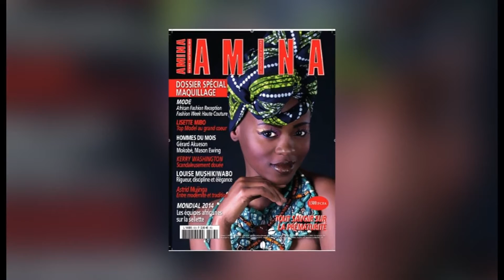Face2Face With Lisette Mibo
Lisette Mibo , Top Model and founder for Passion for Motherland gave us an inside to her modelling career and her love for Africa especially Congo DRC.

A few years ago, Lisette decided to use Fashion to help her country and children on the street.

Written by Yvette Twagiramariya
Interview by Yvette Twagiramariya
Produced by Yvette Twagiramariya